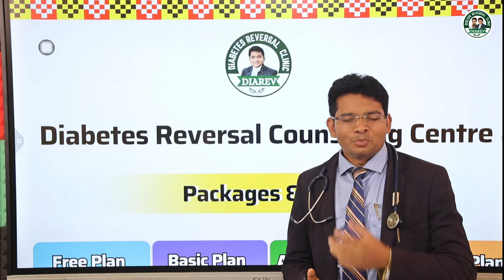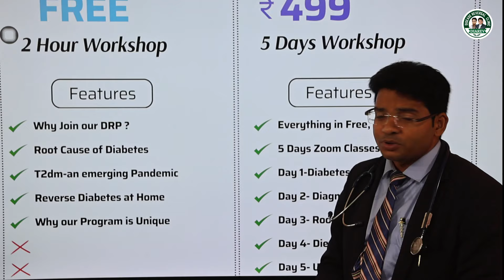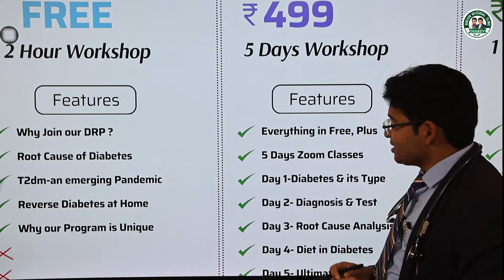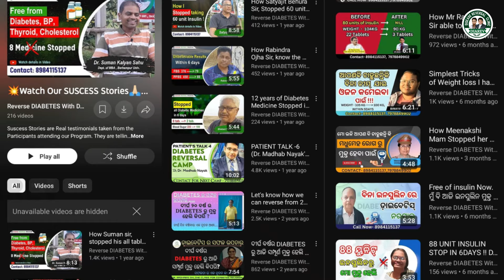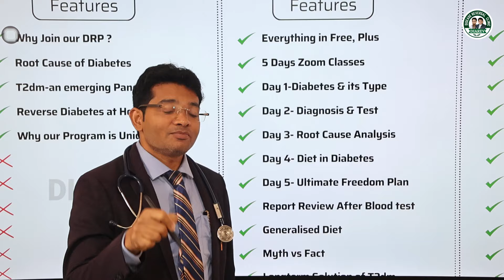୫ ଦିନରେ ଜାଣନ୍ତୁ, ଡାଇବେଟିସ ଋ ଭଲ ହେବେ କେମିତି ? ଅନଲାଇନ online ରେ !! BY DR MADHAB NAYAK MD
Want to Join Our Private 5 Days  Program❓  💥
REGISTER NOW
 Don't Forget to Join my *5DAYS Diabetes Reversal PROGRAM Online Basic Program...
After Payment of 👆🏻 Program Rs. 500 to 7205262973
Then, Click Below  Common Whats app Group for Class at 8pm
Below Common Whats app Group for Class at 8pm
You Can Check the below Important Links👇👇 of DIAREV

1. Book Your DOCTOR CONSULTATION

2. Reserve Seat FOR 5 DAYS CLASS

3. Advanced Seat Booking for Camp
✅Then
🌀🆎 Diabetes Reversal Program Team🧑‍🤝‍🧑...
5️⃣Dr Madhab Nayak MBBS, MD, 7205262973
(Don't Forget to Whats app me 💥Your Name, Age, Weight, Problems and Reports)